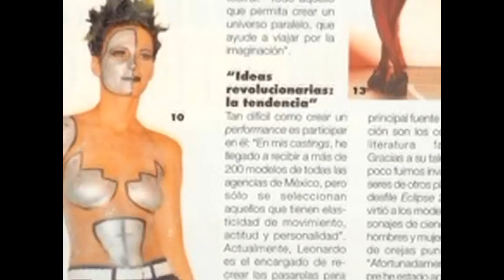LEONARDO FRANCO DEMO PROFESIONAL TELEVISA SHOW PERFORMANCE FASHIONISTA MTV LATINOAMERICA CINE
TRAYECTORIA 23 AÑOS DEMO PROFESIONAL:
   TELEVISION, FASHION TIPS MODA, OPEN PERFORMANCE SHOW, DIRECCION FOTO EDITORIAL , COMERCIALES.CONDUCCION BEAUTY SHOW.CINE

TELEVISA  SECCION PROGRAMA HOY: EN 3 PALABRAS CON LEONARDO FRANCO, PARTICIPACION  TVNOVELAS ENTRE EL AMOR Y EL ODIO( TELEVISA), VIDAS ROBADAS( TV AZTECA) , TELESTAI  FASHION TIPS  CONDUCCION BEAUTY SHOW  ALFAPARF Y WELLA

DIRECCION FASHION COMERCIAL PALACIO HIERRO( LA VIDA ES UNA PASARELA)

OPEN PERFORMANCE SHOW:  UNIVERSAL STUDIOS, LEVIS, TACTEL ,GUESS BY MARCIANO ,CKUNDERWEAR  ,ICEBERG ,LACOSTE ,MARCAS INTERNACIONALES ETC.

PERFORMANCE SHOW  LANZAMIENTOS:
 CANAL TV: VH1 MUSIC TRANSMISION  APERTURA
LANZAMIENTO 1ER. FASHIONISTA MTV LATINOAMERICA INTERNACIONAL  :DESFILANDO EN PASARELA 100 PERSONAS : CANTANTES ,CELEBRIDADADES ,TOP MODELOS  DIRECTORES VIDEOMUSIC Y CINE.

 STYLIST  EDITORIAL MODA ,MAGAZINE, VERSACE. GUCCI  COMPRELOS EN MEXICO TVNOVELAS TELEVISA SPECIAL ,CAMPAÑAS  PUBLICIDAD MARCAS  CATALOGOS,  CALENDARIO VM AWARDS  CANTANTES ROCK POP

 OPEN SHOW MARCAS INTERNACIONALES VERSACE THE GALLERIA HOUSTON . TOMMY HILFIGER,CALVIN KLEIN UNDERWEAR ,LACOSTE,NAUTICA ,ED HARDY, STEVE MADDEN.  ERMENEGILDO ZEGNA  CORNELIANI,  ,DISEÑADORES TOPS MUNDIALES : RAFFAELLA CURIEL HAUTE COUTURE MILAN COLLECTION SPECIAL FRIDA KAHLO MUSEO FRANZ MAYER , LOUIS VERDAD: VISTE CELEBRIDADES EN  HOLLYWOOD. EDUARDO LUCERO L.A., CARLOS MORA  VENEZUELA, ETC.

   DIRECCION FASHION COMERCIAL PALACIO DE HIERRO LA VIDA ES UNA PASARELA  , STYLIST  CINE 6 DIAS EN LA OSCURIDAD. TOP INSTRUCTOR CURSO MODELOS CELEBRIDADES SOCIALITES, CANTANTES.